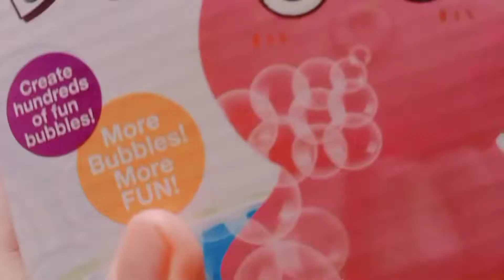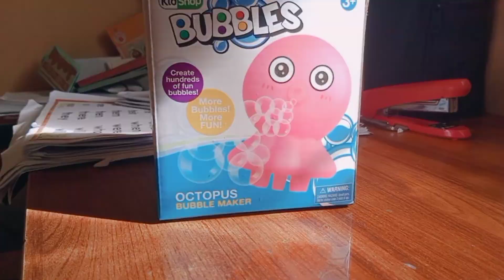𝕠𝕔𝕥𝕠𝕡𝕦𝕤 𝕓𝕦𝕓𝕓𝕝𝕖 𝕞𝕒𝕜𝕖𝕣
only php119 !